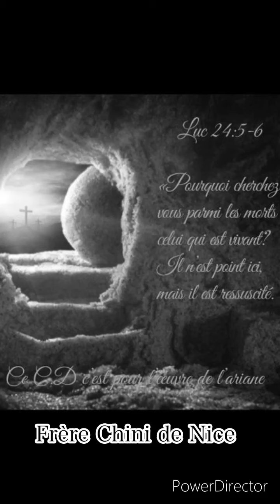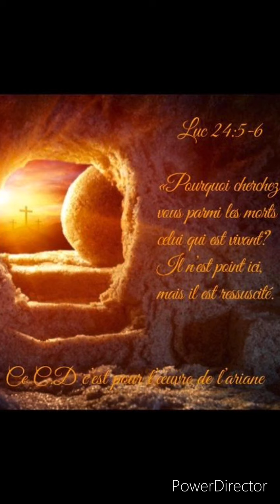1135. Hermano Chini - Alabanza Gethsemani - Oeuvre De L'Ariane À Nice - Album 2021.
Hermano Chini - Alabanza Gethsemani - Oeuvre De L'Ariane À Nice - 2021.

ET N'OUBLIEZ PAS D'ACTIVER LA CLOCHE 🔔 AFIN DE RECEVOIR TOUTES LES NOUVELLES VIDÉOS🎥 🙏🙌QUE DIEU VOUS BÉNISSE. 🙏❤🙌